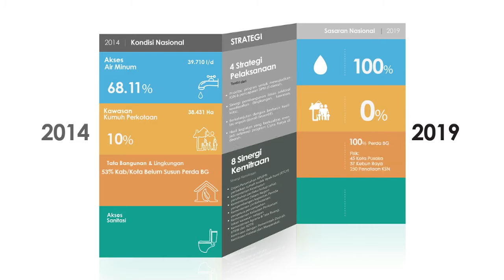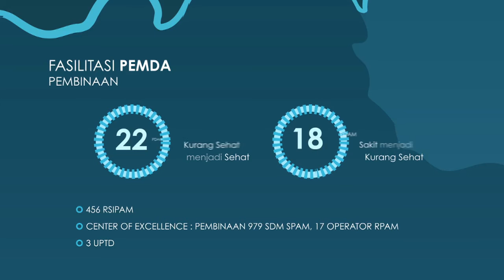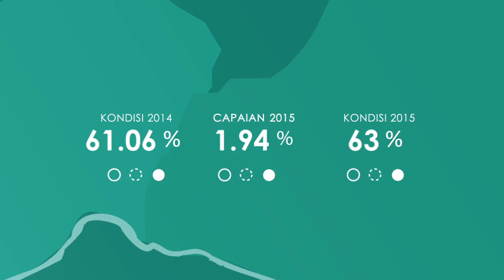Infografis Gerakan 100-0-100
Gerakan Nasional 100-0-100 merupakan program utama Ditjen Cipta Karya dalam menangani permasalahan Air Minum, Kawasan Kumuh dan Akses Sanitasi di Indonesia
100% Akses Air Minum
0% Kawasan Kumuh
100% Akses Sanitasi Layak